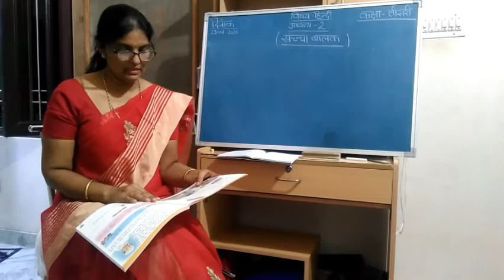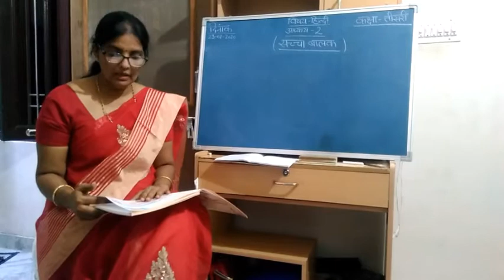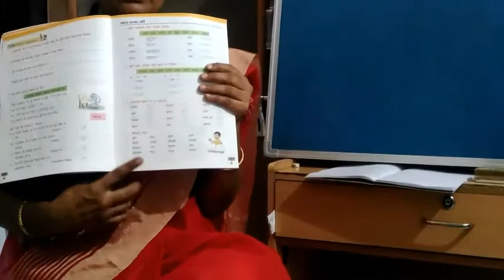पाठ - 2, हिंदी, क्रक्षा - 3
यह विडियो क्रक्षा 3 के हिंदी पाठ्यक्रम पे आधारित है